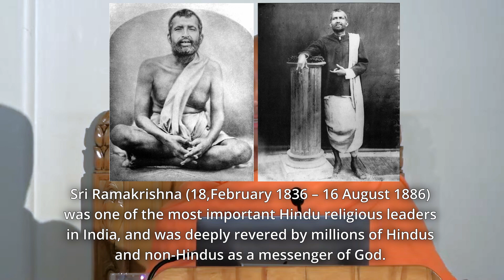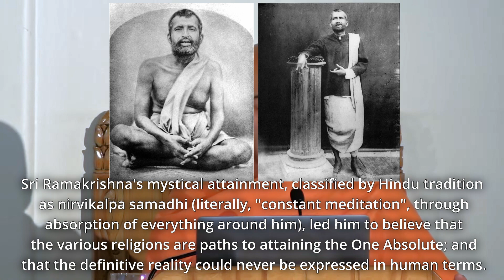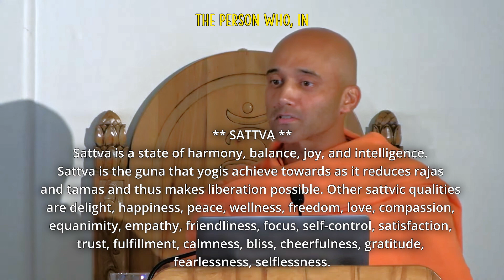How did Jesus define a TRUE Christian? - Swami Medhananda (Vedanta)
In this profound exploration, we find ourselves contemplating the essence of Christianity, prompted by a compelling discussion on the true meaning of being a Christian. The speaker begins by challenging conventional definitions, rejecting the notion that mere religious practices like attending church or getting baptised encapsulate the essence of Christianity.

Instead, the focus shifts towards uncovering the authentic definition of being a Christian, and the speaker asserts the importance of turning to the ultimate authority: Jesus. A pivotal question emerges—how did Jesus define a true Christian? The answer unfolds through a passage from Matthew 7:21, where Jesus emphasises that it's not merely about proclaiming faith but about doing the will of the Father in heaven.

The speaker highlights a critical passage from the Sermon on the Mount, underlining the transformative power of embodying these teachings in daily life. The essence lies not in vocal declarations but in the earnest practice of Jesus' principles.

As the exploration deepens, parallels are drawn between Jesus' teachings and the wisdom found in other spiritual traditions, notably Vedanta. The universality of divine love and the oneness of God are emphasized, transcending religious boundaries. The narrative beautifully weaves together the threads of spiritual teachings, bringing forth the timeless message of love and selfless service.

The speaker concludes by echoing the idea that being a true Christian, in essence, involves striving to emulate the life of Jesus. This means not just professing faith but actively living out the teachings of love, compassion, and selflessness. The discourse invites introspection, urging individuals to embody the divine principles in their daily existence, transcending religious labels in the pursuit of a higher, universal truth.